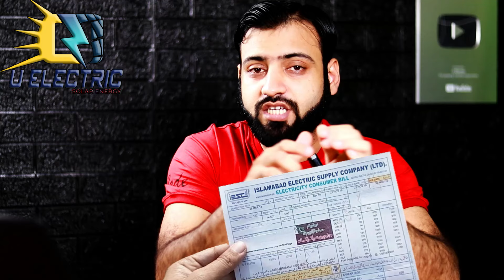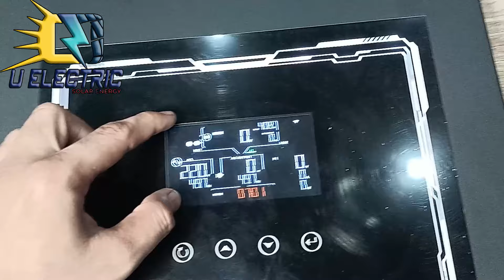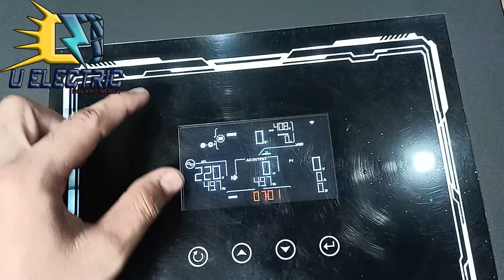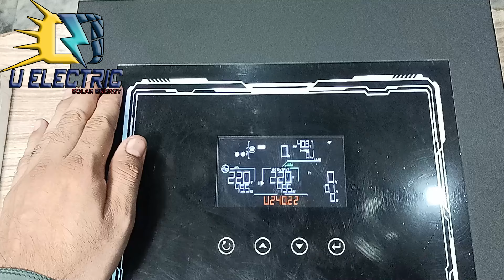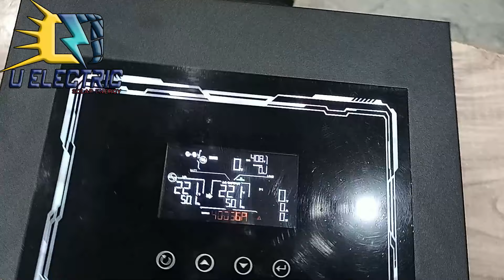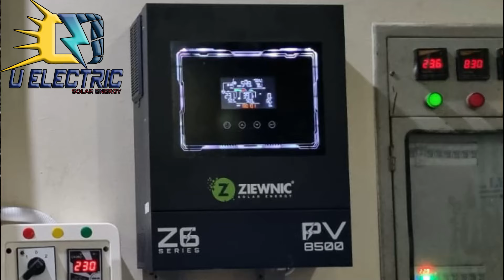Ziewnic Z6 Series 6th GEN PV 8500 7kva Solafr hybrid Inverter | Best Solar Inverter | U Electric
Ziewnic Z6 Series 6 Gen PV 8500 7kva Solafr hybrid Inverter | Best Solar Inverter | U Electric
Today Price 2 Sep 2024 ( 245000 Pkr )
WhatsApp Number for Order ( 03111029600 Just msg no call )